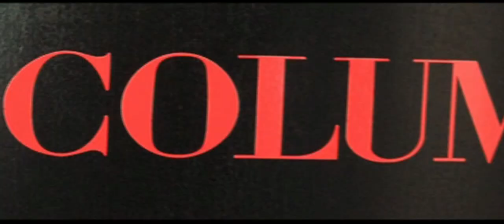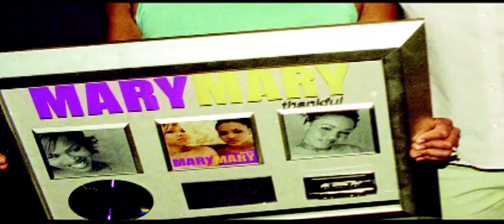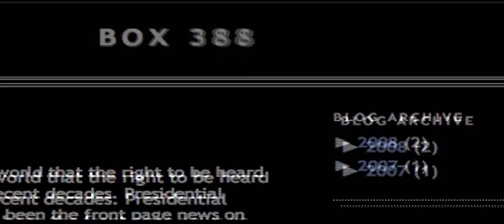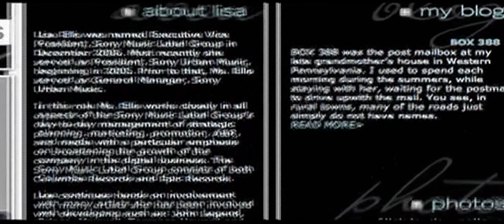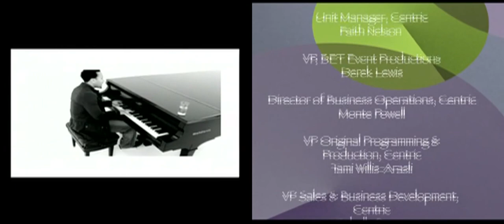Lisa Ellis is a Leading Woman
Lisa Ellis has been behind some of the music industry's most prominent players. Take a look at my episode with her. I was privileged to have conducted the interview with her as well as most of the other talking heads.